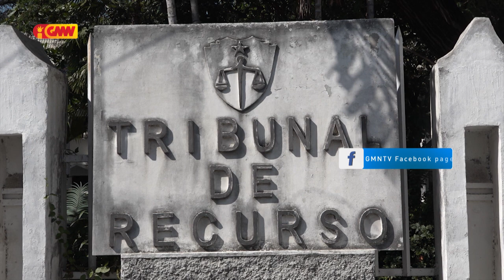PTR: keixa Marí Alkatiri hasoru membru CPN Partidu CNRT iha hela prosesu